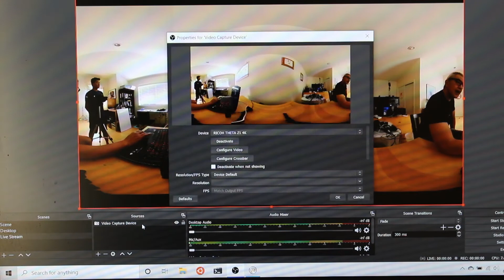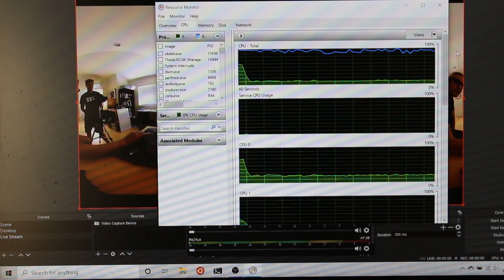New Windows 10 Live Streaming Driver for RICOH THETA V/Z1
A new update to the Windows 10 live streaming driver for RICOH THETA V and RICOH THETA Z1 makes streaming four times more efficient.
For great information on live streaming with the RICOH THETA to both YouTube Live 360 Events and Facebook Live360

This update improves user experience with the THETA V and Z1. It also makes streaming to Facebook, YouTube, Twitter, Steam VR and HTC Vive much easier.